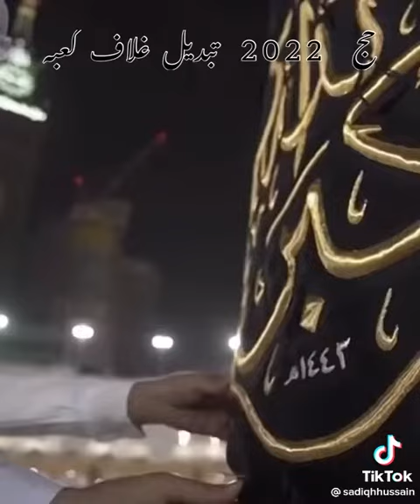Change the cover of kaba in 2022😍😍